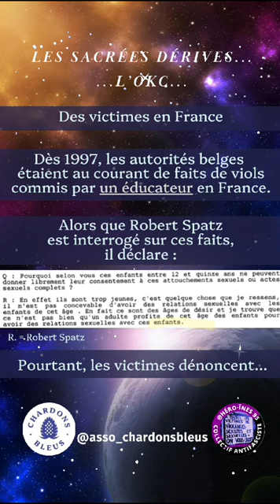4 générations de victimes +100 enfants + de 30 ans que des enfants parlent sans être entendu·es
💙 4 générations de victimes. Une centaine d’enfants. 🔥 + de 30 ans que des enfants parlent sans être entendu·es.

1972 : création de la secte OKC par Robert Spatz (R.S.) en Belgique. Des ramifications en Grèce, Espagne, Portugal, France hexagonale, Tahiti…

📍1997 : Une 1ère victime porte plainte en espérant que ça arrête R.S.
MeTooOKC : Une 2è victime la rejoint.

Elles sont de la 1ère génération d’enfants isolé·es de leurs parents et ayant grandi dans la secte. Aujourd’hui âgées d’une cinquantaine et soixantaine d’années, elles sont aussi la 1ère génération de victimes qui dénoncent les crimes sexuels commis par Spatz.

📍Perquisitions en France en 97 :
« Les médecins et psychiatres ont entendu la trentaine d’enfants âgés de 3 à 14 ans, pour la plupart séparés de leurs parents qu’ils ne peuvent voir que trois fois par an. Ils sont de nationalités française, belge, espagnole, portugaise et brésilienne. »

Effrayé·es par l’intervention musclée de la police française, les enfants endoctriné·es n’ont pas été entendu·es dans les conditions appropriées pour pouvoir parler des maltraitances.

Spatz est arrêté en Belgique où il fait 6 mois de préventive. Il est finalement libéré alors que l’instruction belge suit son cours.

📍Des journalistes menacé·es de procédures bâillon. Malgré les pressions, de nouvelles victimes parlent !
Années 2000 : 4 victimes, 2 majeures et 2 mineures, dénoncent les mêmes faits de maltraitances et agressions sexuelles au sein de l’OKC.

📍Des victimes en France : dès 1997, les autorités belges sont au courant de faits de viols commis par un éducateur en France. Alors que R.S. est interrogé sur ces faits, il parle : « des âges de désir ». Bien qu’il nie, des victimes continuent de dénoncer les faits et le mode opératoire de R.S.

❌ TW – Mode opératoire en 3 étapes.
1) Manipulation mentale : les victimes, conditionnées pour obéir, sont repérées et ciblées par Spatz.
2) Isolement sous divers prétextes (punition, initiation, retraite…)
3) Agression sexuelle sous forme d’initiation tantrique ou autres manipulations…

MeTooTantra : extraits de témoignages.

❌ MeTooTantra : extraits de témoignages de M. et de « plusieurs jeunes filles qui racontent les rituels spéciaux », « censés les aider à atteindre l’’’Eveil’’. »

2ème et 3ème générations de victimes :
📍Entre 2016 et 2022, 2 procès en Belgique conduisent finalement à la condamnation à 4 puis 5 ans de prison avec sursis de R.S. pour des faits d’abus sexuels sur mineures (prescrits), emprise, torture…

Procès émaillés de vices de procédures. Les obstacles juridiques forgés par les accusés, R.S et ses disciples, leur ont bénéficié.

Pourtant, des victimes d’abus sexuels n’ont pas été intégrées à l’instruction et tous les faits n’ont pas pu être jugés.

🔥Voilà le résultat de 25 années de procédures !

3ème et 4ème générations de victimes :
📍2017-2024 : Nouvelle instruction en France !

En 2017, les victimes comprennent que, pour terminer ce calvaire judiciaire, il faut rouvrir le non-lieu partiel de 2003 (JAF de Digne) et porter plainte en France.

Entre 2017 et 2023, 19 auditions ont lieu. La parole des victimes provoque la réouverture du dossier français contre l’OKC.

En 2021, un éducateur de l’OKC est mis en examen. D’autres enquêtes sont en cours pour déterminer l’étendue du réquisitoire et clôturer l’instruction.

💙 2023 : Naissance de Chardons Bleus.
Pour faire face à ces nouvelles procédures et aux frais de justice, les victimes se réunissent au sein de l’association Chardons Bleus avec de nouveaux avocats.

+ de 30 ans que des enfants parlent sans être entendu·es.

💙 L'association Les Chardons bleus réunit et représente plusieurs victimes.

Sources : L’Humanité (juin 97) ; Le Soir (août et oct. 97) ; DH (fév. 2020) ; JDD (sept. 2022), mais aussi RTBF, Libération, La Capitale…